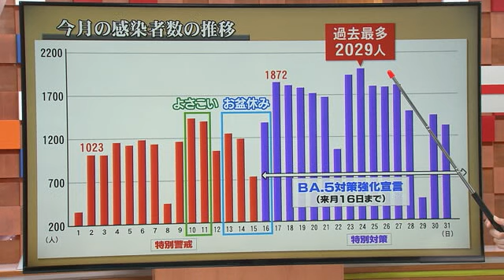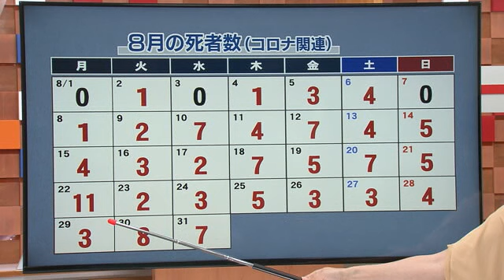感染者数・死者数 8月だけでこれまでの半数に 新型コロナ感染状況【高知】 (22/08/31 18:35)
8月は月曜日を除く全ての日で、1日の感染発表が1000人を超えています。

前半は県の対応目安が2番目に高い赤の「特別警戒」でした。「よさこい特別演舞」「お盆休み」の後、県は対応目安を一番高い紫の「特別対策」に引き上げ、同時にBA.5対策強化宣言も出しました。

後半は1800人を超える日が多くなり、24日には過去最多の2029人となりました。

今月の感染者の累計は4万1341人。これまでの感染者の半数近くが8月ひと月で発表されたことになります。

これに伴い増加したのが死者数です。ほぼ毎日、死亡の発表がありました。ほとんどが70代以上です。22日には過去最多の11人となっています。これまでの死者数の累計241人のうち今月だけで121人とほぼ半分を占めています。